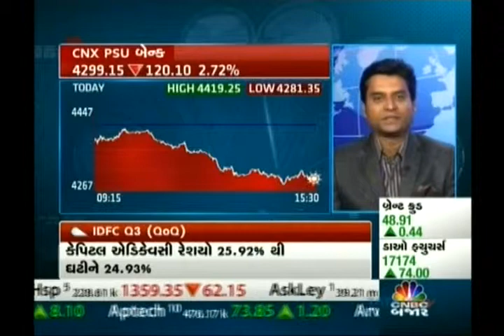Jignesh Mehta, Technical Analyst, Precision Investment Services on CNBC Bajar on 29 Jan 2015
Jignesh Mehta, Technical Analyst, Precision Investment Services giving his view on Bank Nifty on 29 Jan 2014.